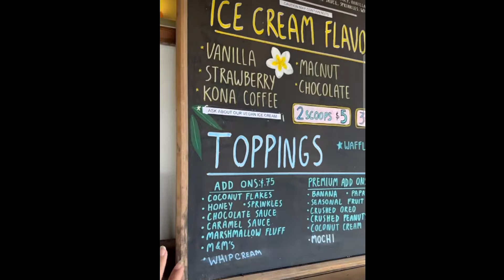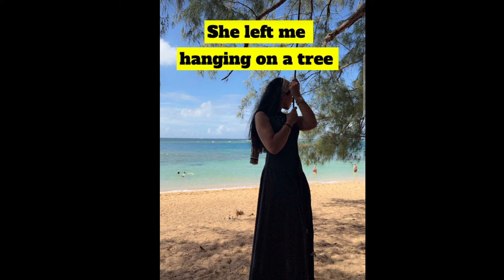The furrha family | Samah hanging over the tree